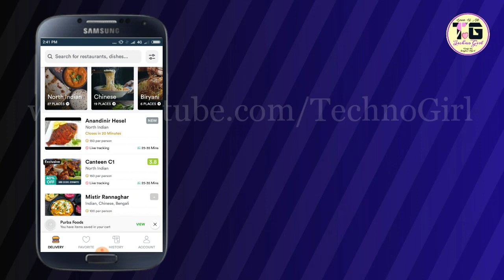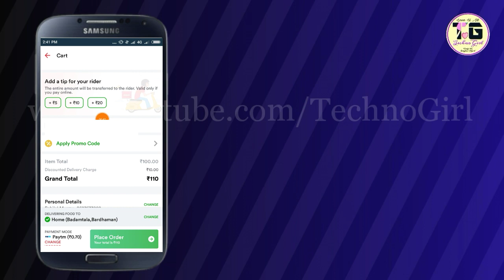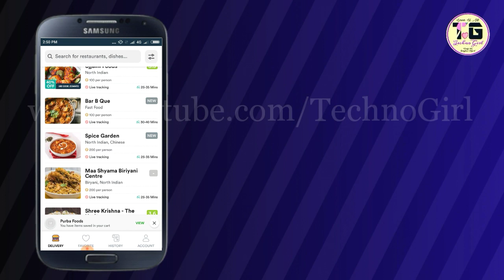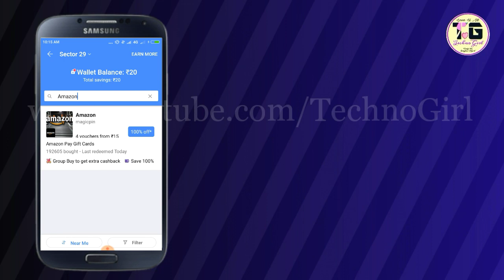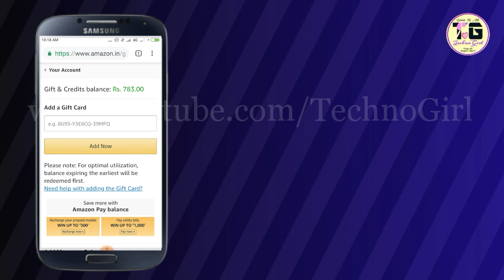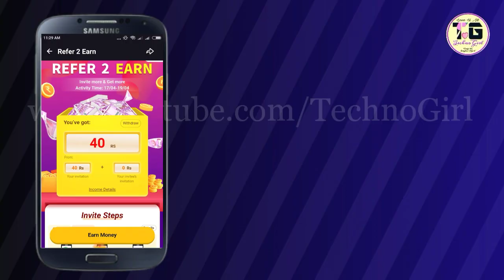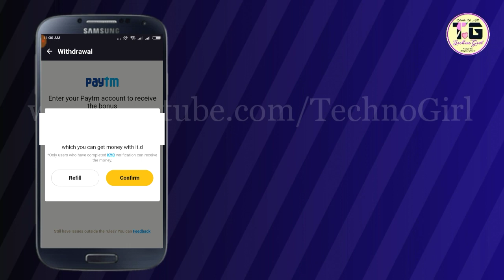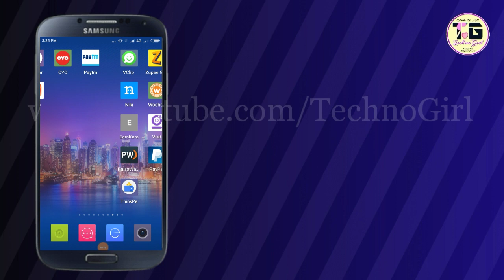💥[LOOT OFFERS] - Get Zomato ₹200 Free Food || Free Voucher Unlimited Time || Earn Paytm Cash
**// Friends Zomato Offer Expired Now //**

🖤 Apply Code - " FFQY2253 "

💥 Refer Code - " SUPA95JF "

💥 Refer Code - " OUGI20 "